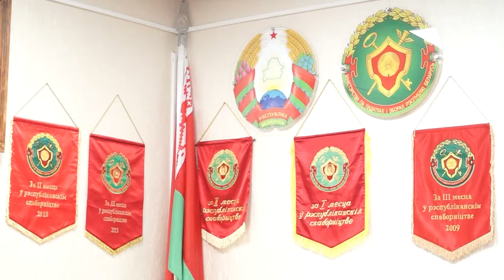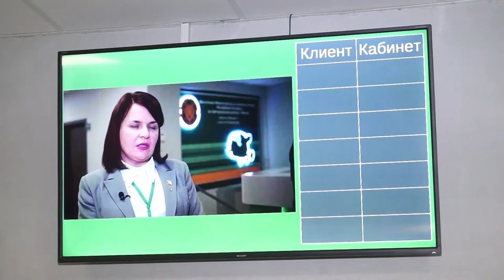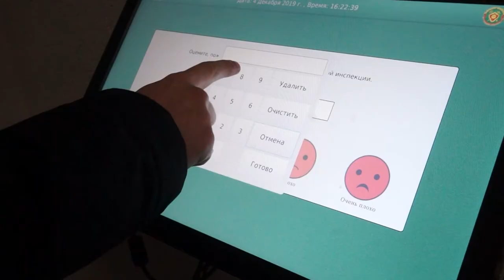Лучший налоговый сотрудник страны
По поручению Президента госнаграды получили свыше 100 профессионалам со всей страны. Это строители, работники транспортной, дорожной отраслей и коммунального хозяйства.